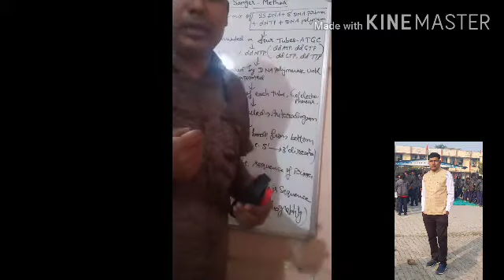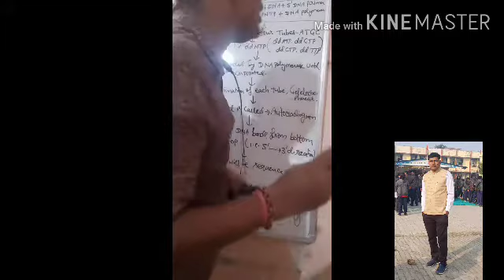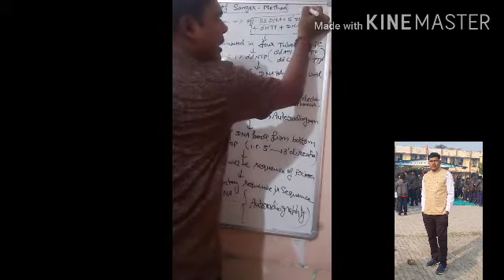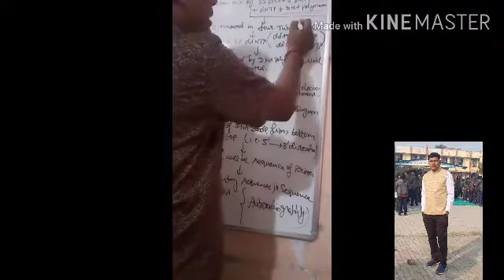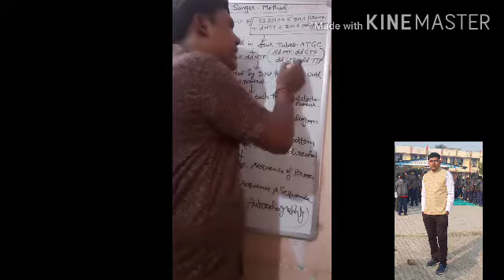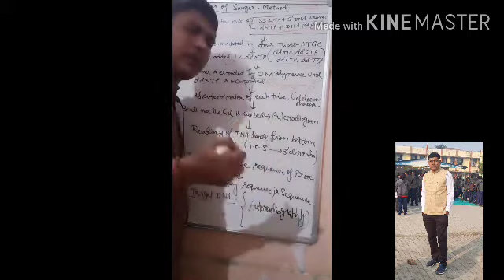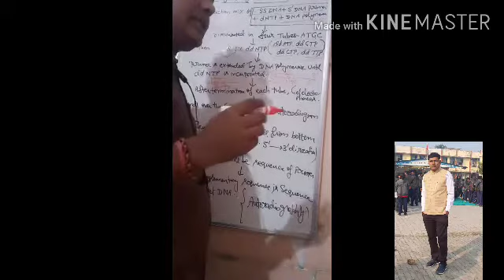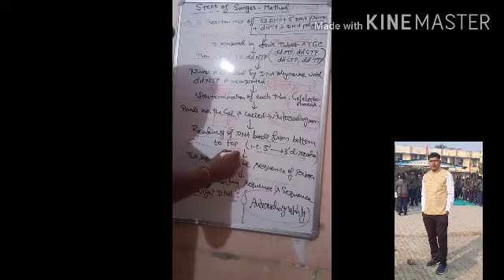Steps of DNA sequencing